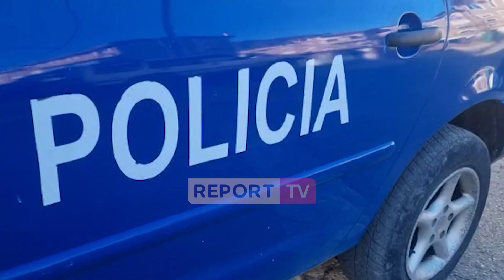Bulqizë, gjendet i vdekur 49-vjeçari në një banesë në Lagjen e Re, nuk dihen shkaqet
reportTV lajmeshqip lajme Bulqizë, gjendet një person i vdekur në një banesë në Lagjen e Re, nuk dihen shkaqet